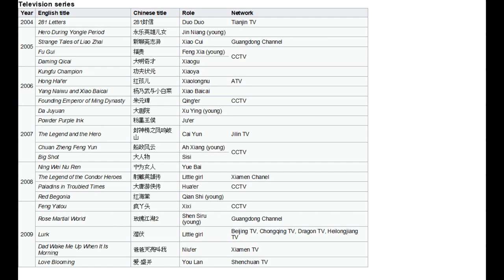zhang xueying biography, lifestyle, career, drama, early life, personality, awards, Sophie Zhang 张雪迎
Zhang Xueying (Chinese: 张雪迎; born 18 June 1997), also known as Sophie Zhang, is a Chinese actress. Zhang is regarded as one of the "New Four Dan actresses of the post-95s Generation", along with Zhang Zifeng, Vicky Chen and Guan Xiaotong 💯❤️
Country of Citizenship : China
Nationality : Han nationality
Place of birth : Yiwu City, Zhejiang Province
Date of birth : June 18, 1997
Constellation : Gemini
Blood type : Type A
Height : 165 cm
Zodiac : Ox
Please always support and love beauty, funny and kind Zhang Xue Ying / Sophie Zhang / 张雪迎 chinese actress 🙏😇,  thanks 😊😘
Hope she always healty and happy, keep strong and keep smile  😊😇😘